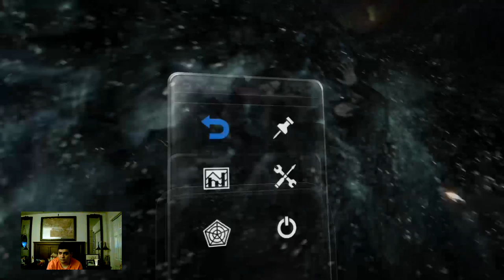Let’s Play Resident Evil 6 Part 3 (Leon and Helena Chapter 3)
After Deborah's death and a phone call from Derek Simmons (that's the main villain that I really hate), we found a door with the Family on it and entered in a ruin with zombies, traps including blades that will chop you into pieces, fires, and spikes! At the center of the Earth, we also helped lowered a lot of bridges, found a crank, and escaped from cracking rubble that will lead you to an instant death. We also went in the underwater area by avoiding zombies that will slow you down. We also got run over by Bzark a B.O.W. who resembles of a shark. We also fought that monster by shooting the TNT Barrel to end him!